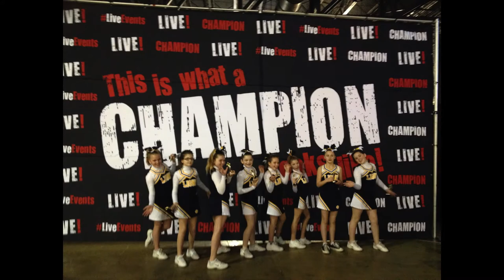Nhsfcc2014 HD 1080p